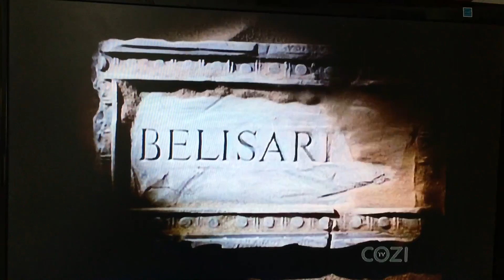Belisarius Productions/Universal Television (1990)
Taken from Quantum Leap